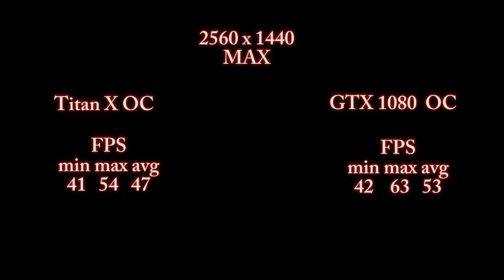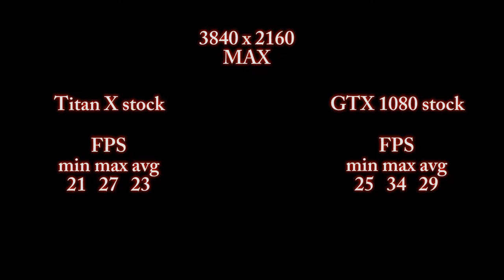GPU BATTLE | GTX 1080 vs Titan X | STOCK/OC | 1080p, 1440p, 4K | RISE OF THE TOMB RAIDER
Drivers used for tests (both 1080 and Titan X) 368.69 . The settings in the Nvidia Shadow are the same - Recorded in 1080 / High . Some Nvidia Shadow gamma issues occured during the recording.

Min Avg Max measured by FRAPS.

Fan speed set to "agressive" for both cards in Evga Precission.
Sterowniki użyte do testów kart (1080 i Titan X) to 368.69. Ustawienia w Nvidia Shadow te same - Nagrywane w trybie 1080/Wysokie. Wystąpiły pewne problemy z gammą podczas nagrywania Nvidia Shadow.

Min Avg Max mierzone FRAPS'em.

Wentylatory ustawione na profil "agressive" w Evga Precission dla obu kart.

Hardware :

i7 5930K@4.6 ghz + 4.0 uncore
GIGABYTE X99 SOC Champion
32 GB DDR IV G.Skill RipJaws IV 2666@2800 Cl 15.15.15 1T
Seasonic X-1250XM2

Video Editing
Lucas Tunski